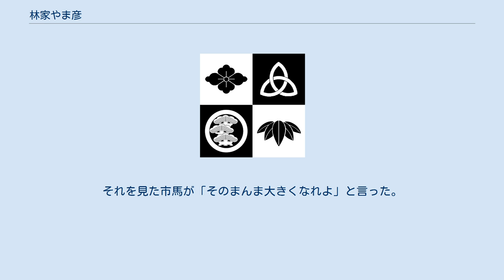林家やま彦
林家 やま彦（はやしや やまびこ、1995年9月26日 - ）は、東京都出身の落語家。
出囃子∶『やまびこごっこ』。
紋∶光琳蔦。
本名∶伊東 瞭。
 2016年7月、林家彦いちに入門。
2017年6月21日、前座となり楽屋入り。
前座名は「やまびこ」。
 2021年3月1日、林家きよ彦、春風亭与いち、三遊亭歌彦とともに二ツ目昇進、「林家やま彦」と改名。
 落語協会二ツ目の勉強会「チャノマ」メンバー。
 やま彦は前座時代から数々の伝説を残している。
 三代目三遊亭歌橘から仕事を頼まれ「宣材（写真）くれる？」と言われ洗剤のアタックを送った。
その際、アタックに伝票を直接貼った。
 手ぬぐいと畳紙の文字は『やまびこはこれくらい崩れている方が感じが出るだろう』と師匠彦いちが左手で書いた。
 二ツ目の抱負は「頑張りません、具体的にやります！」。
 柳家かゑるが娘と遊んでいる動画を見せた時、「兄さん良い感じにパパ活してますね」と言った。
 かゑるがやまびこに「鰻でも食べに行こうか」とLINEで送ったら「さっきの魚の漢字なんて読むんですか？」と聞いた。
 前座時代、妹弟子のきよひこに「前座で新作落語をやるな！たれちちおんなっていうイヤらしい新作やってたろ！」と注意したがきよひこがやっていたのは垂乳女だった。
 あまりに逸話が多いので妹弟子のきよ彦はいつも「やま彦さんのおもしろエピソードありますか？」と聞かれている。
 四代目三遊亭圓歌が三遊亭鬼丸に対して「ラジオは続けろ！」と激を飛ばしたら隣にいたやまびこがラジオをやっていないのに「はいっ！！」と返事をした。
 笑組（えぐみ）を「らぐみ」と読んだ。
 新宿末廣亭には「やまびこ」のメクリが何故か二枚ある。
 シンクで食事をとっている。
 サトウのごはんをチンして食べることを最近知った。
 『お菊の皿』を『お菊の血』と書いた。
 「泥棒の小噺」を「泥坊の小噺」と書いた。
 柳亭市馬が「やまびこ、『二十四孝』の『こう』は親孝行の『こう』だぞ」と教えたが根多帳には『二十四行 市馬』と書かれていた。
 市馬が「最近やまびこがしくじらなくてつまらないな」と言っていた矢先に「粗忽の使者」を、「粗忽の死者」と書いた。
それを見た市馬が「そのまんま大きくなれよ」と言った。
 「明烏」を明鳥と書いてしまい、「鳥のイチはいらないです」と指摘されたところ、トリの春風亭一之輔の名前の一に斜線を引いた。